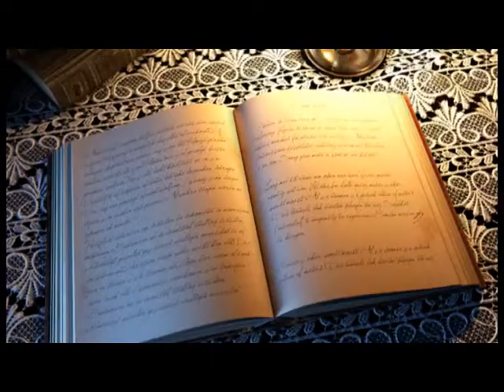4 bölüm,kelebekler vadisi saimbeyli,ahmet kaytancı